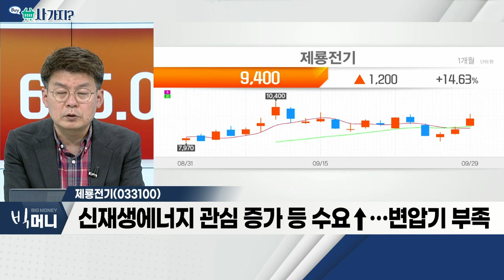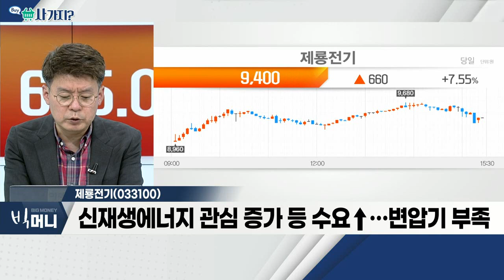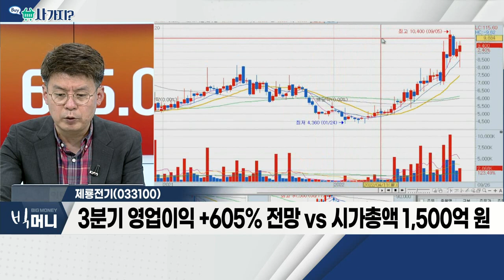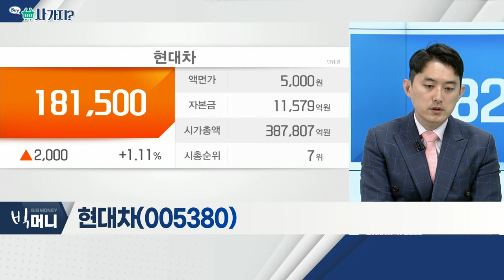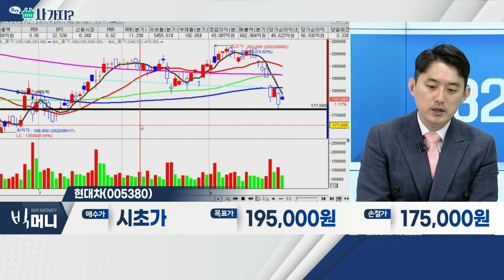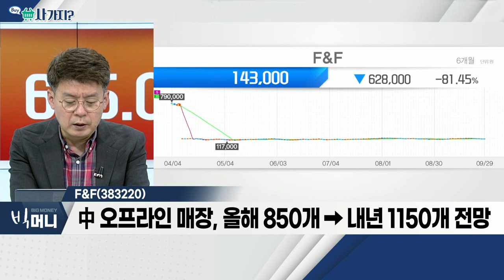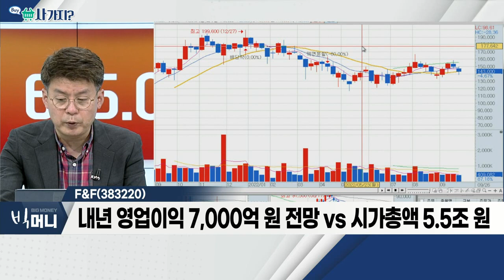제룡전기(033100), 현대차(005380), F&F(383220)_사가지 (20220929)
- 변압기 주력 업체… 원통형(전봇대)ㆍ지상형
- 신재생에너지 관심 증가 등 수요↑… 변압기 부족
- 3분기 영업이익 +605% 전망 VS 시가총액 1,500억 원

현대차(005380)
- 원달러 환율 효과ㆍ3분기 실적 기대감
- 전기차 시장 성장세 지속
- 정부 정책 지원 기대감

F&F(383220)
- 'DISCOVERYㆍMLB' 등 다양한 브랜드 보유
- 中 오프라인 매장, 올해 850개 → 내년 1150개 전망
- 내년 영업이익 7,000억 원 전망 VS 시가총액 5.5조 원